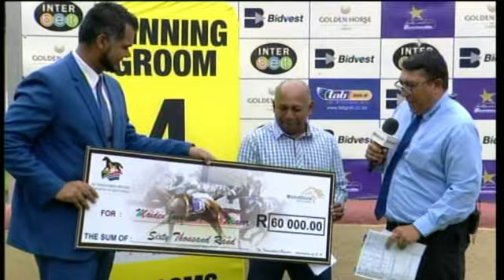20191208 Hollywoodbets Scottsville Race 1 won by HARLINGTON EXPRESS